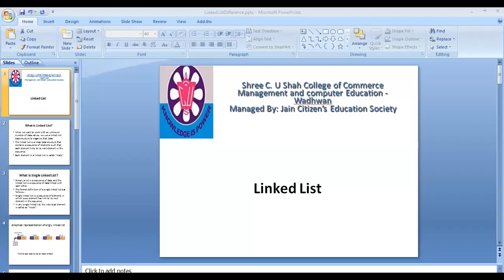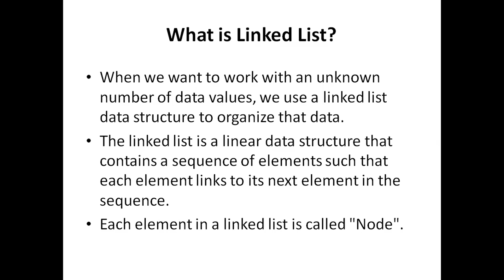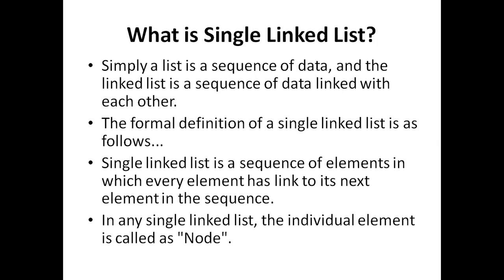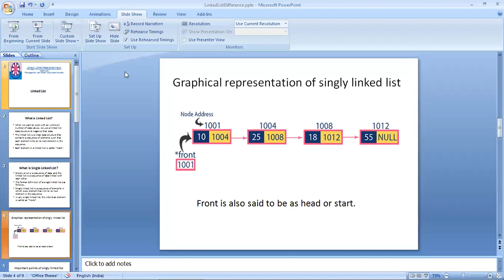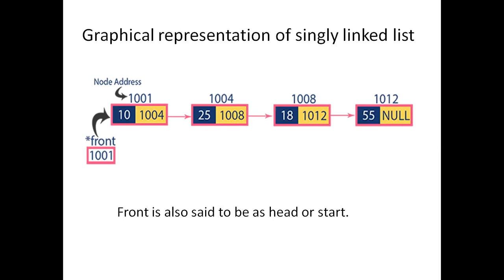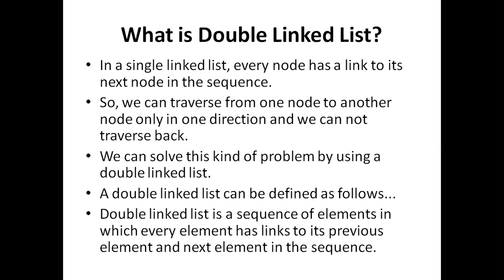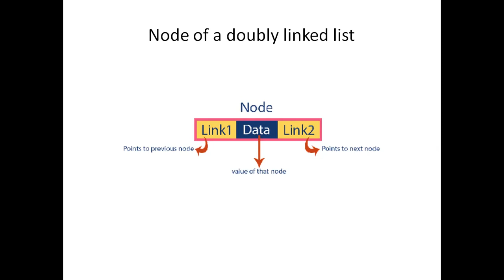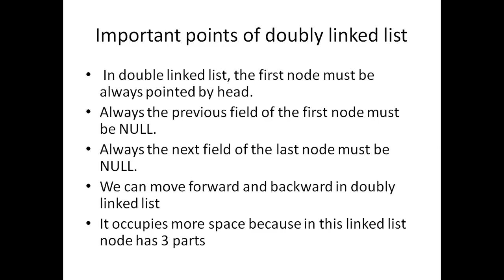BCA SEM 2 DATA STRUCTURE BY PROF KAVAN VAKHARIYA